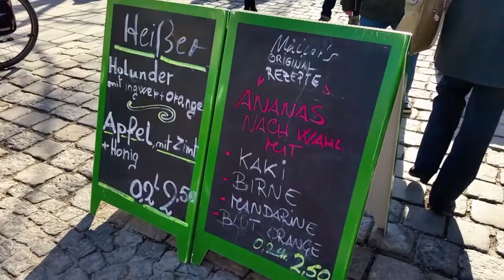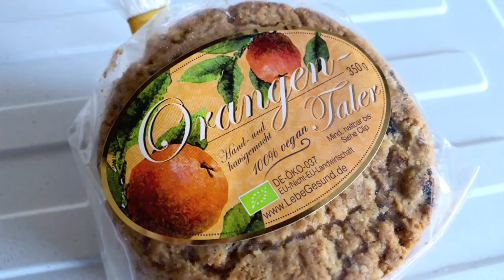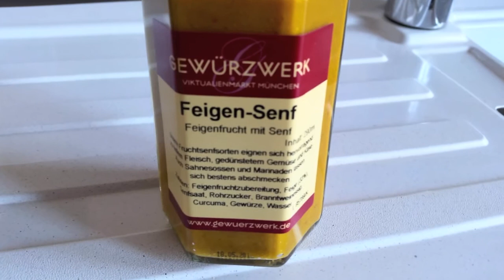Food Haul (Deutsch/German) Viktualienmarkt in München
Im heutigen Food Haul zeige ich euch meine Einkäufe vom Münchner Viktualienmarkt. YOU CAN WATCH THIS VIDEO IN ENGLISH
Der 200 Jahre alte Viktualienmarkt befindet sich im Zentrum Münchens. Der Name Viktualienmarkt stammt vom veralteten Wort "Viktualien", was Lebensmittel bedeutet. Der Markt hat das ganze Jahr über von Montag bis Samstag offen. Es gibt über hundert Stände mit Früchten, Gemüse, Käse, Fleisch, Gewürzen, Fisch, Blumen und handgefertigten Deko-Artikeln. In der Mitte befindet sich ein Biergarten.

Wer München besucht, sollte den Viktualienmarkt ganz oben auf der Liste der Sightseeing-Punkte setzte, denn die meisten Stände schließen bereits um 18 Uhr. Nur der Biergarten hat im Sommer bis um 22 Uhr auf.

Und so kommt man zum Viktualienmarkt: Fahre mit der S-Bahn oder U-Bahn bis zum Marienplatz und folge der Beschilderung – in einer Minute bist du da.

♫ Musik ♫ mit Erlaubnis von City of the Sun

Song: Explosions